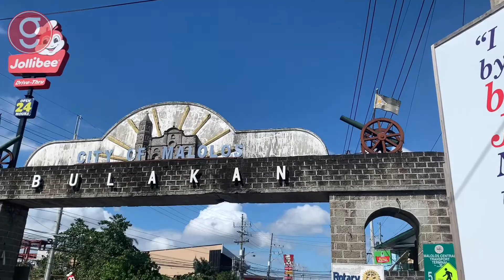Bike To Work Project Episode 10 - GoJM amba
Hi we’re here at Malolos Bulacan to give the Orbit 26er Steal commuter bike to Reyben. Our new GoJM amba “Ambassador”

I biked all the way from Las Pinas to Bulacan